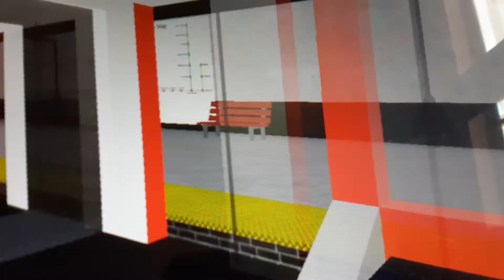26 de agosto de 2020